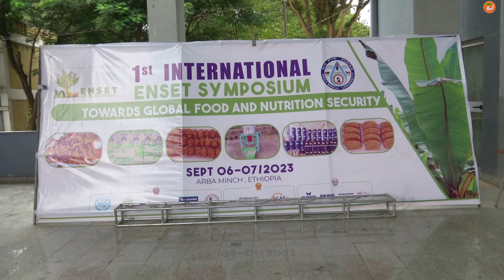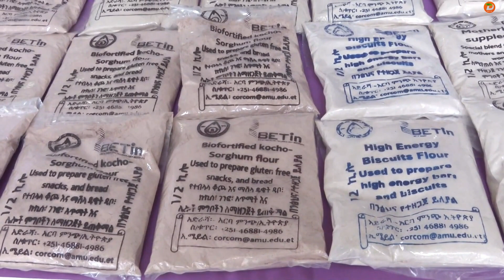የእንሰት ምርትና ምርታማነት በማሳደግ የምግብ ዋስትናን ከማረጋገጥ ባለፈ የዉጪ ምንዛሪ ለማግኘት ትኩረት ሰጥቶ መስራት እንደሚገባ ተገለፀ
ዘጋቢ፡ በኃይሉ ሙሉጌታ